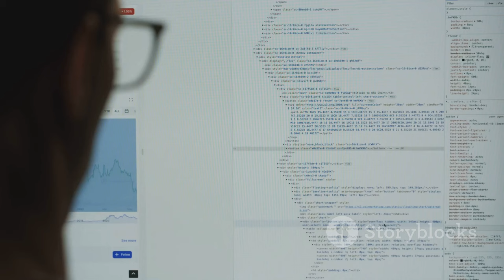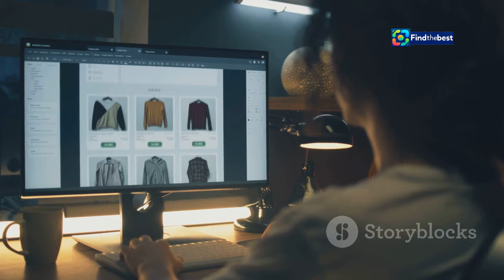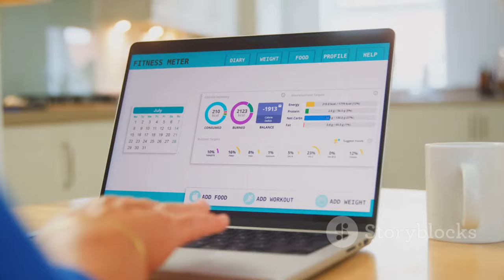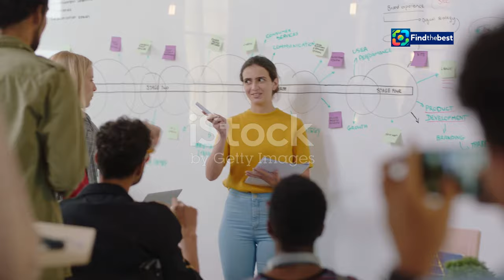藤井風Fujii Kaze演唱會門票秒殺，可能加場討論中！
OUTLINE:
00:00:00 The Refresh Button of Life
00:00:20 What Does It Really Mean?
00:01:22 From Muskets to Magazines
00:02:40 Optimizing Reloads for Efficiency
00:03:59 From Web Pages to Video Games
00:05:17 A Metaphor for Growth and Renewal
00:05:51 Stress Management and Mindfulness
00:06:59 Communication and Second Chances
00:08:15 Ethical Considerations and Moral Reloads
00:09:38 Embracing Change and Adaptation

**Category:**
Entertainment

**Description (Chinese):**
🎶🎉【藤井風Fujii Kaze演唱會】🎉🎶
藤井風將於2024年11月16日在台北小巨蛋舉行《Best of Fujii Kaze 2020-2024 ASIA TOUR》。今天的門票開賣瞬間售罄！😱🔥
主辦單位KKLIVE表示，開賣僅用2分鐘就吸引了超過5萬人搶購，讓這場演唱會的火爆程度可見一斑！🎟️💨

主辦方將與藝人及場地方討論加場的可能性，讓更多歌迷有機會欣賞藤井風的音樂魅力！🎵✨
此次演唱會的票種更是別具匠心，採用台灣的茶葉命名，讓粉絲感受到滿滿的台灣風情！🍵🌿

👉 相關內容請下載《NOWnews APP》，輕鬆掌握新聞，讓AI陪伴你生活的每一刻！📱💡

**Description (English):**
🎶🎉【Fujii Kaze Concert】🎉🎶
Fujii Kaze will be holding the “Best of Fujii Kaze 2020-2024 ASIA TOUR” at Taipei Arena on November 16, 2024. The tickets went on sale today and sold out in an instant! 😱🔥
KKLIVE, the organizer, announced that over 50,000 people logged in to grab tickets within just 2 minutes, showcasing the overwhelming popularity of this concert! 🎟️💨

The organizer is discussing the possibility of adding more shows with the artist and